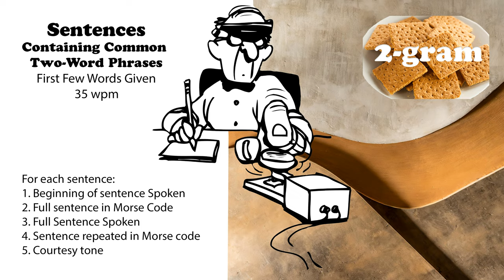Sentences Containing Common 2-Word Phrases with first words spoken - 35wpm